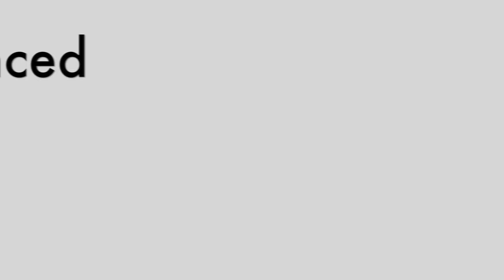Brayden Advanced. Review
En esta review analizo el maniquí de RCP básica, Brayden Advanced. En el video podrás ver:
- Unboxing.
- Toma de contacto.
- Análisis.
- Conversión a Junior.
- Mantenimiento.
- Conclusiones.

Un saludo y espero que les guste.